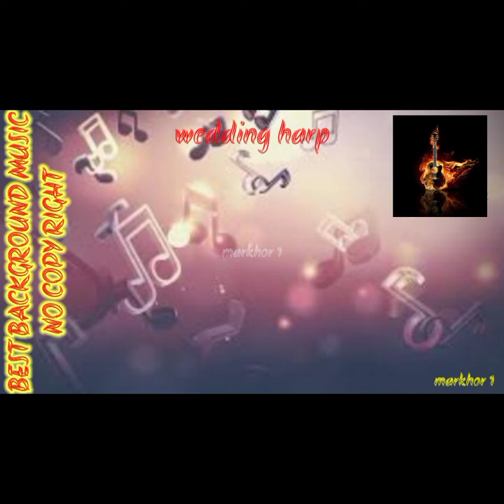Wedding Harp-music-free music-no copy right music-free backgroung music-markhor 1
Note: You are not permitted to use music in CDs, DVDs, Video Games or TV & Radio broadcasts. Enjoy !

video is for entertainment and educational purpose only,
If you have an issue with this video content then please
videos,images or clips used from youtube or google in this
video are only for educational and entertainment purposes
used for commentary,criticism, news reporting or education

regards:
markhor 1
markhor 1, Markhor 1, MARKHOR 1, markhor 1, MarKhor 1